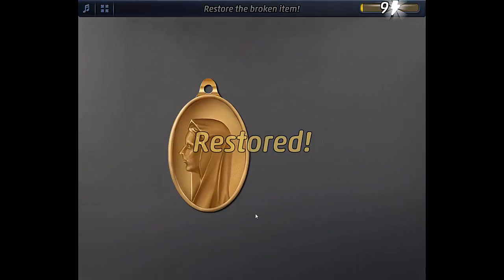CC case 27 The Lake's Bride chapter 3